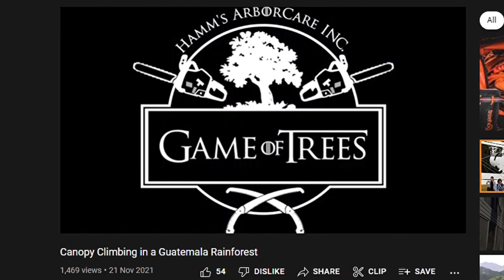HUGE Announcement! Ft. The Guatemala Rainforest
As a result of our efforts in the early 2000’s, there is now an accredited canopy climbing course course at the University of San Carlos in Guatemala City - Biology in the Canopy.  In September of 2022, myself, Kevin Hamm, And Jacob Rogers of Guilty of Treeson, will be traveling down to Guatemala to participate in a field trip into the northern Peten district near the ancient Mayan city of Tikal.